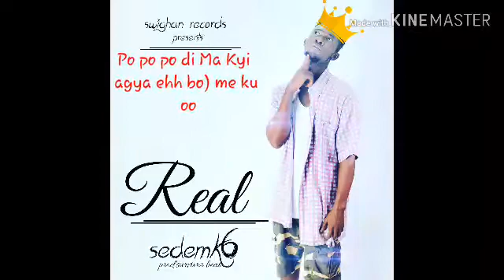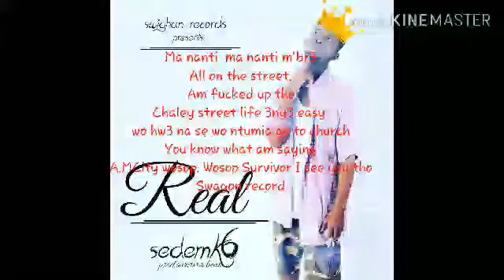Real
A hip pop song that talk about  street